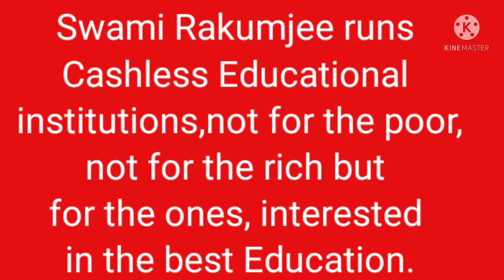Om Prakash Valmiki by Swami Rakumjee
452nd29621,Om Prakash Valmiki said,"To drown in self-praise and turn away from the truth, to not learn from history—what sort of a nation-building are they dreaming of?",by Swami Rakumjee. recorded at the Rakumjee Ashram Devanahalli Taluk, Bangalore rural Karnataka India. Dharmadhikari Swami Rakumjee runs Cashless Educational Institutions not for the poor nor for the rich, but for the ones interested in the best education.